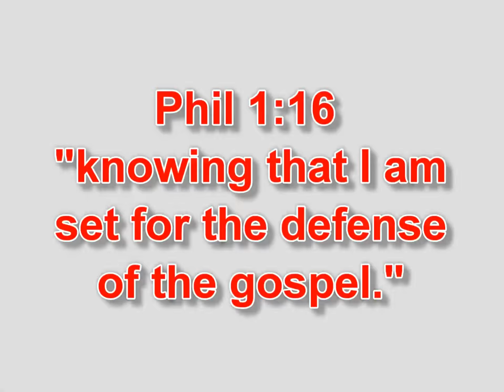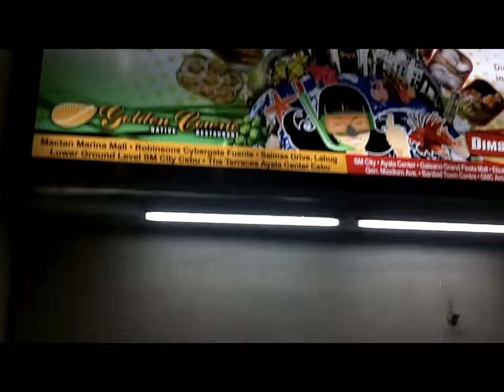CFD National Convention Official Trailer (2013)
This video contains of the updates in the previous National Convention happened last year May 26-27, 2012 at Dumaguete City and a glimpse of the venue for the National Convention this May 25-26, 2013 at Cebu City (Order of Augustinian Discalced (OAD) Tabor Hills Talamban). FB page (CFD National). Tnx! :)